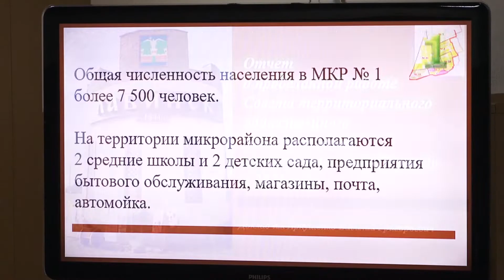Председатель Совета ТОС микрорайона "Первый" отчитался о проделанной работе за 2021 год.